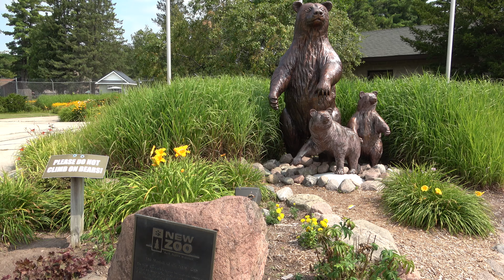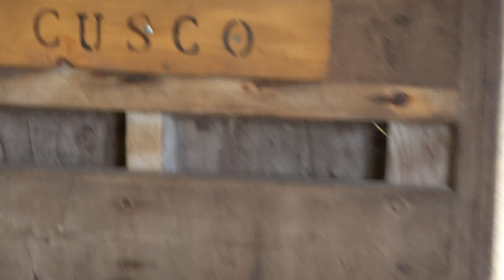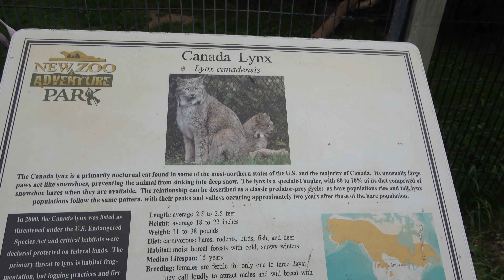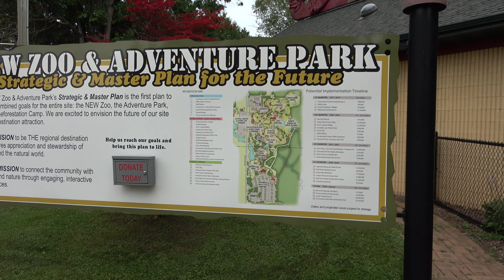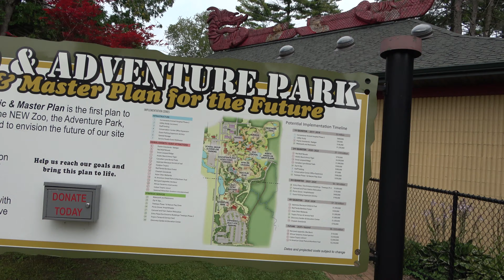NEW Zoo & Adventure park (Green Bay) Tour & Review with The Legend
Join The Legend as he shows you around the new zoo & adventure park located in green bay wisconsin.  The new in new zoo stands for north east wisconsin.  Some of the highlights of the NEW Zoo include feeding the penguins & giraffes, lions, otters, turtles, porcupine and more animals.

The Legend @inthelooplegend
Hyde @onlinehyde
Ranger @parkblotter

Untapped: DrewTheIntern